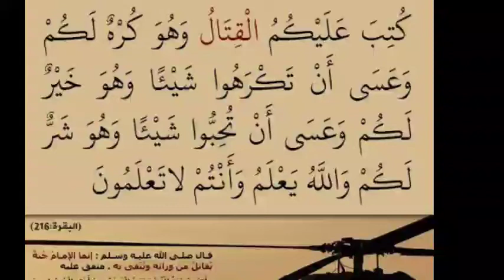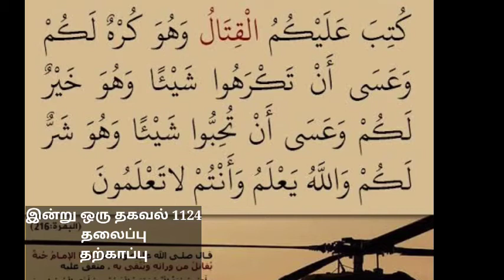தற்காப்பு போர்?1124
Abdul Raheem Faizi imam VK pudur masjid